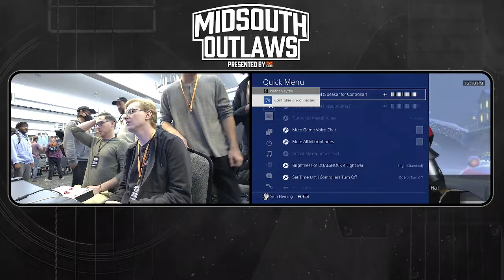Midsouth Outlaws | Airborne vs Barker | Ultimate Marvel vs Capcom 3 Pools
Airborne (Spider-Man, MODOK, Dr. Doom) vs Barker (Vergil, Phoenix Wright, Dr. Strange)

🌐 keep up to date with all of us on qcs.gg

Transcript